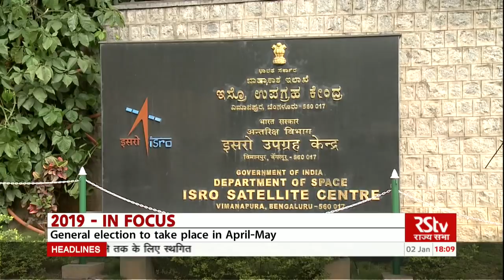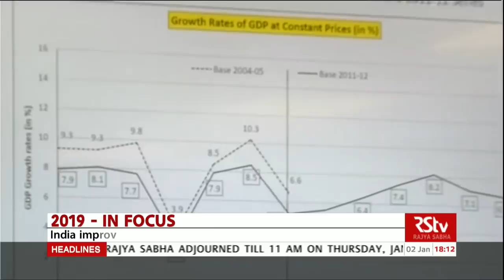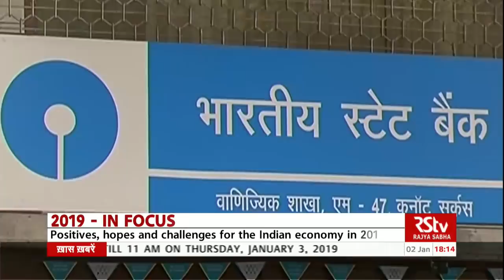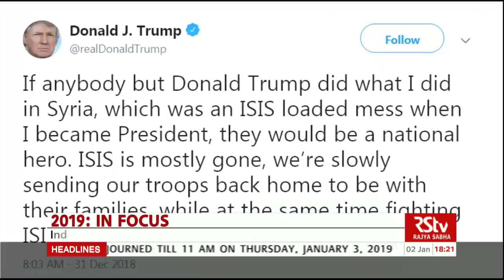In Depth - 2019 : In Focus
Year 2018 ended with a bang in a round of frenzied celebrations and partying across the globe. In many ways, the festivities seemed to be an indication of the hopes and the expectations from a New year. As we enter 2019, the calendar is full, replete with events and milestones awaiting to be achieved. There are also challenges that have to be overcome in all spheres from politics to economy sports and space. India has a full political calendar with elections of all sizes - a general election that will in all probability engage the nation in April and May. Economic challenges that need to be closely watched and overcome. Sporting battles to be won. In the international arena as well, the year is expected to throw up significant outcomes across some major countries

This In depth edition is all about these issues and events that will be in focus for India and the world.

Anchor: Rajat Kain